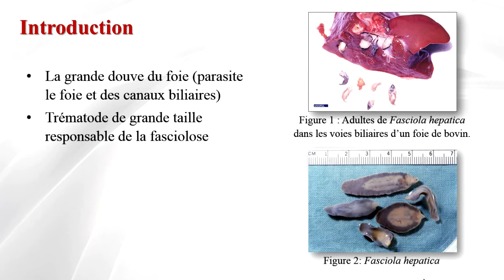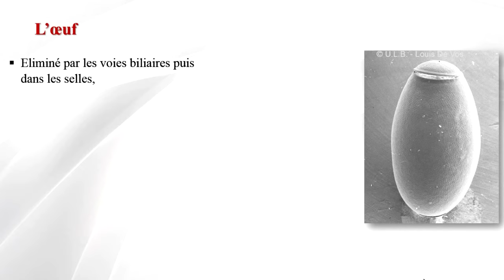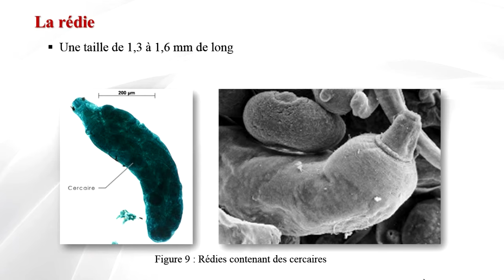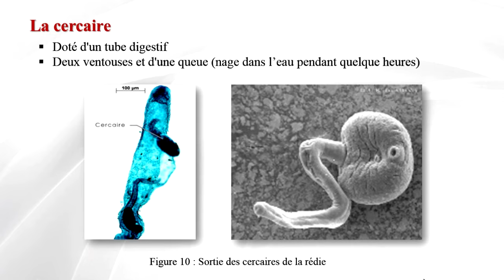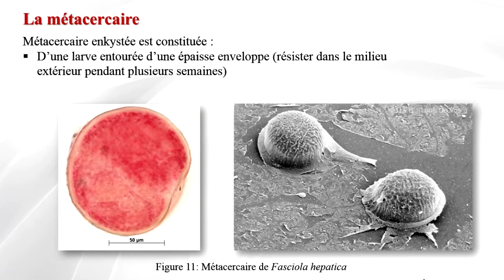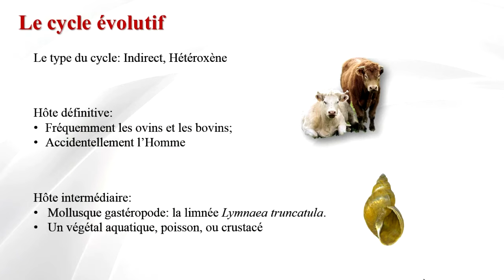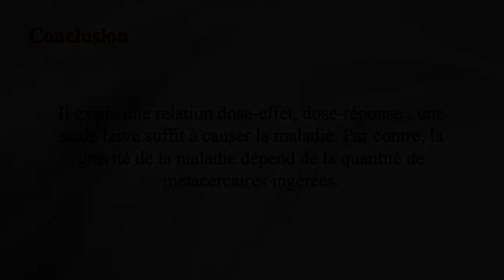Fasciola hepatica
Simple et Facile !